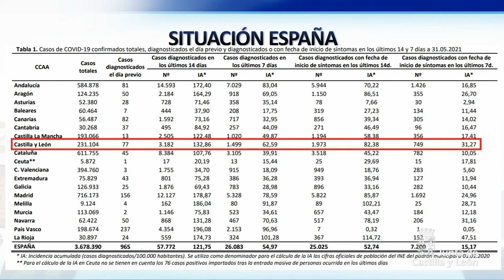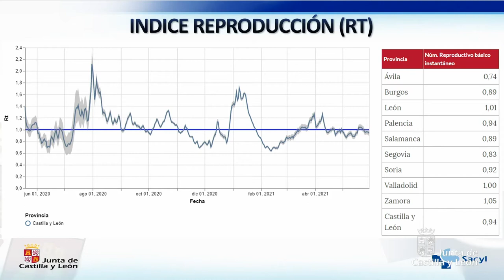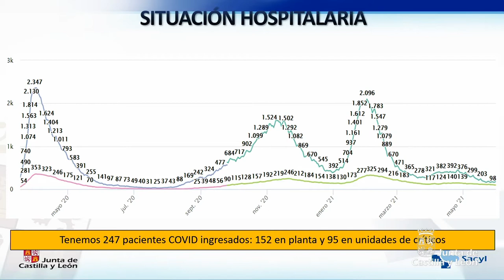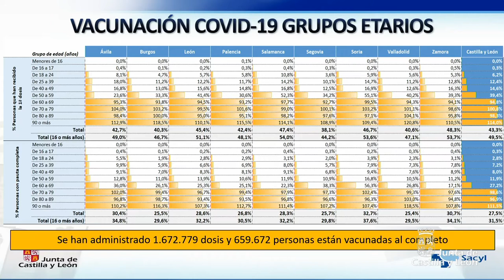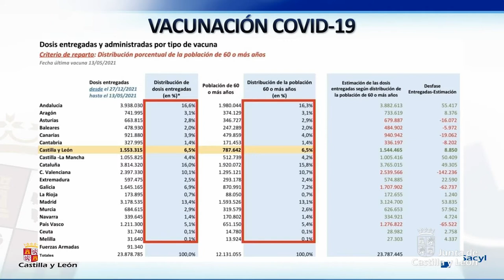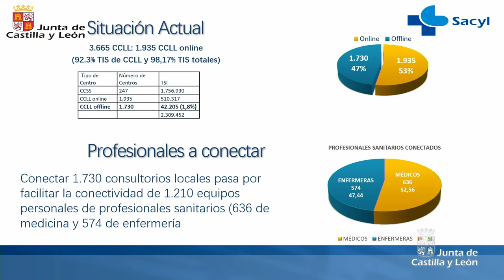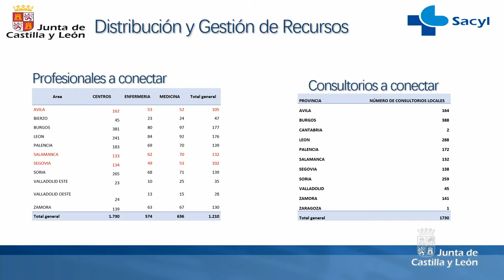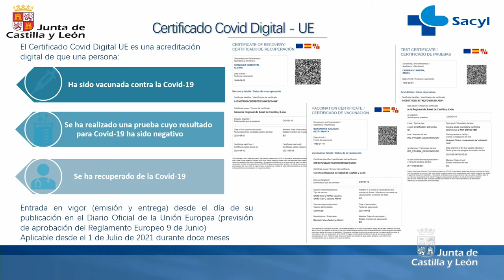01/06/2021 Rueda de prensa de la Consejera de Sanidad